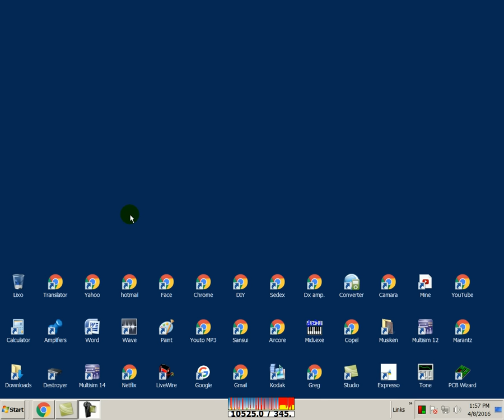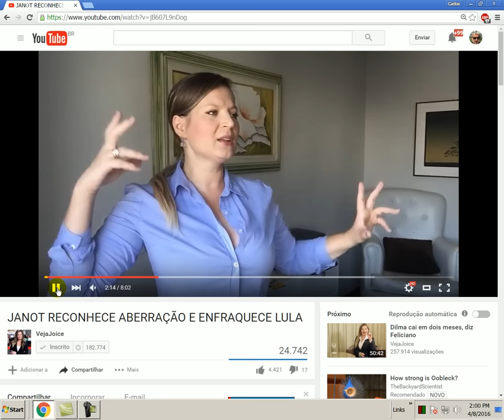Mensagens antigas, quase ante diluvianas, sem resposta